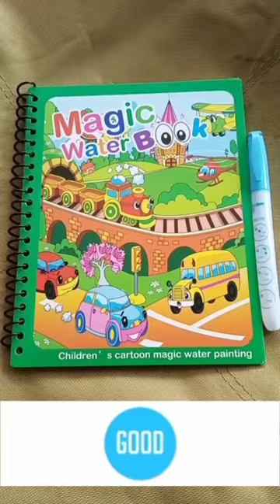Plane Magic Water Book | shortviral funartforchildren | FUN ART | HAPPY COLOR | ART FOR CHILDREN